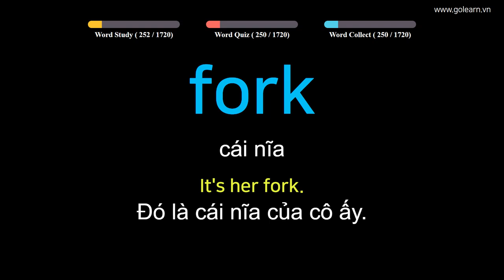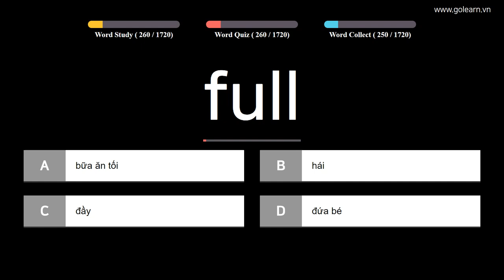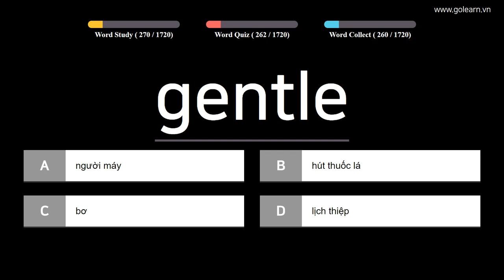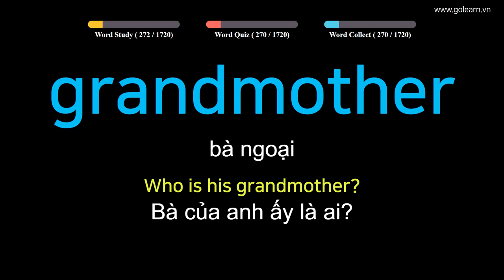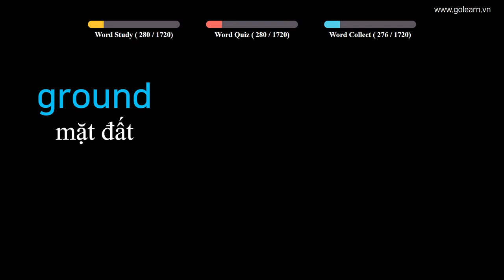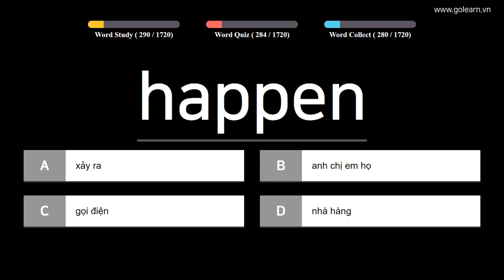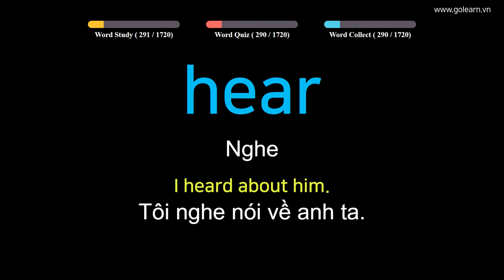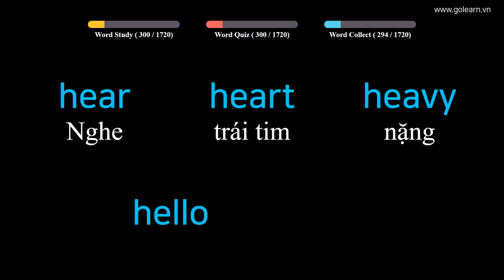English to Vietnamese Easy Vocabulary Words - PART 8